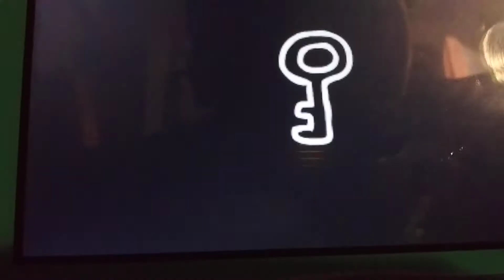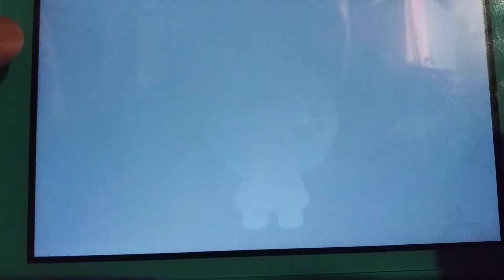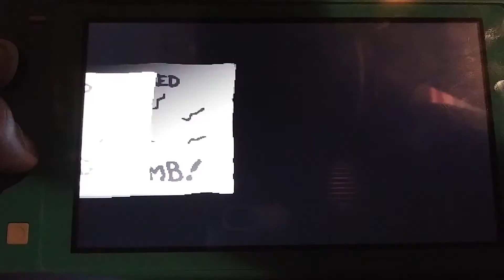Binding of Isaac continues